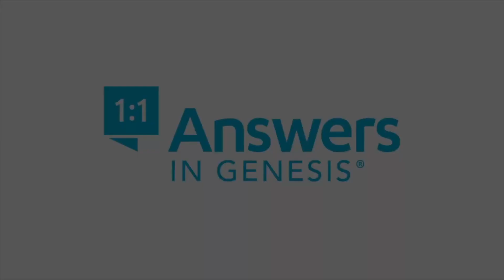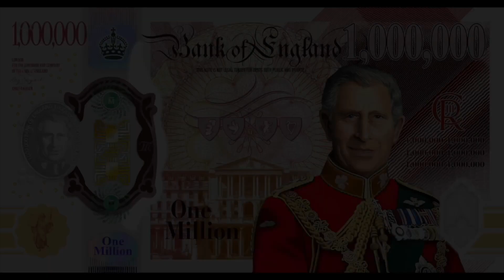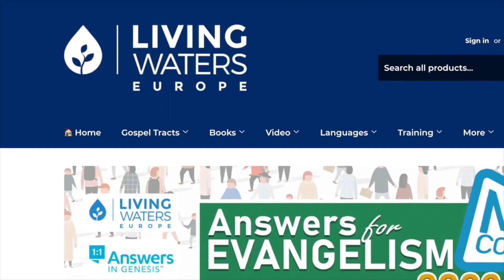Ray Comfort’s Outreach to London and The Law/Gospel Distinction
Ray Comfort joins the show! In this episode, Ray Comfort and Emilio Ramos talk about the upcoming outreach to London as well as the Law/Gospel Distinction in evangelism. On May 6th, @LivingWaters is leading an international effort to bring the gospel to London during the coronation of king Charles. Ray has designed a perfect tract made specifically for this event but that will surely be an instant classic. This is one of those, “Ray does it again moments” for sure! A great conversation on the importance of the Law and Gospel also ensues. You will not want to miss this one.